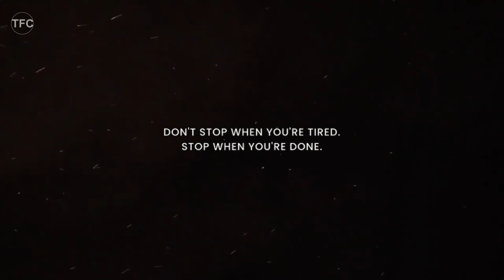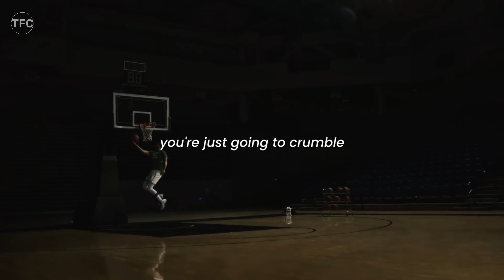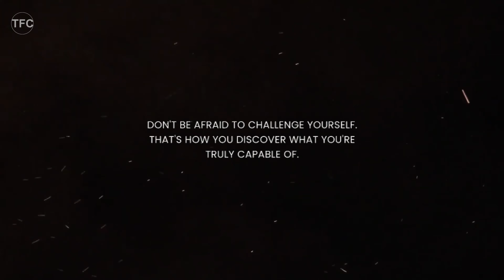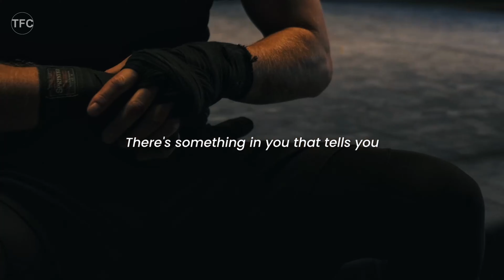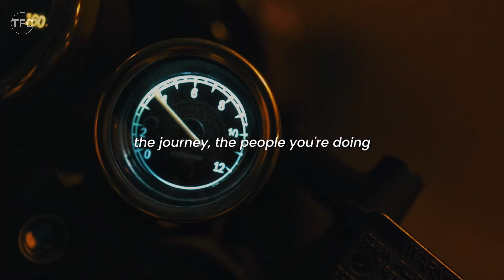WORK HARDER | Motivational Speech Therapy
Watch this compelling work harder motivational speech therapy to discover the transformative power of hard work and how it can propel you towards unparalleled success. We delve into the core principles that drive individuals to achieve their goals through dedication, perseverance, and a relentless work ethic with powerful speech therapy.

Uncover the secrets behind sustained motivation and the impact it can have on your personal and professional life. From real-life success stories to practical strategies for cultivating a strong work ethic, this video provides invaluable insights into the world of hard work motivation. Learn how to overcome challenges, stay focused on your objectives, and turn your dreams into reality.

Explore the importance of setting realistic goals, the role of discipline in the journey to success, and the psychology behind staying motivated when faced with adversity. Our video is a comprehensive guide for anyone seeking inspiration to embrace hard work as the cornerstone of their path to achievement.

Discover how successful individuals from various fields have harnessed the power of hard work to reach the pinnacle of their careers. Gain a fresh perspective on challenges and setbacks as opportunities for growth and learning. The video is a beacon of motivation for those ready to embrace the transformative journey of hard work.

►SPEAKERS
David Goggins
Dana White
Jordan Peterson
Sylvester Stallone
Joe Rogan
Conor McGregor

- Chapters -

00:00 Introduction
00:25 How much can you take?
01:06 Doing things that are diffilcult
01:53 Keep working
02:21 Become competent and dangerous
03:06 Overcome yourself
03:50 Each task is a reflection of your mindset
04:47 Train for life
05:53 Respond to a setback
06:57 Have people that you love close to you
07:49 How much can you work?
09:04 Create what you want
10:09 Life is ready to get you
10:53 Find what is it that you truly love
11:20 Just go for it